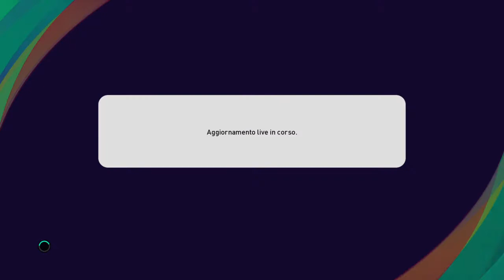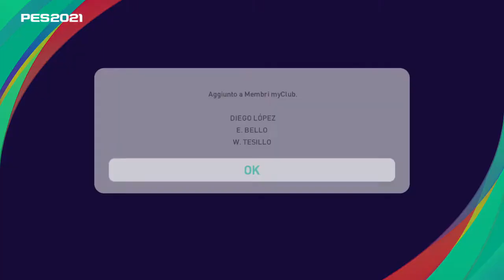eFootball PES 2021 Spacchettamenti